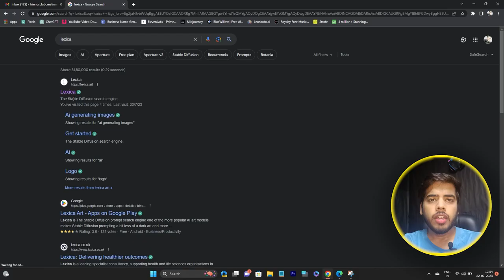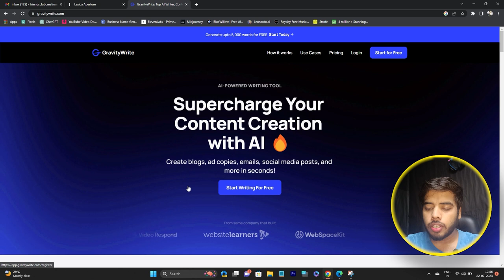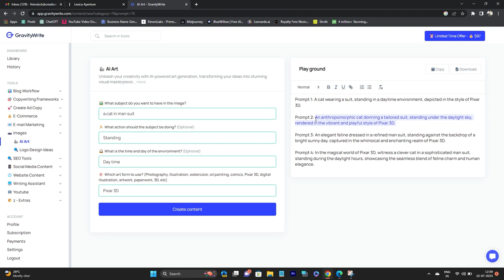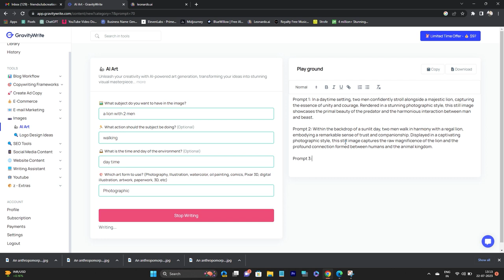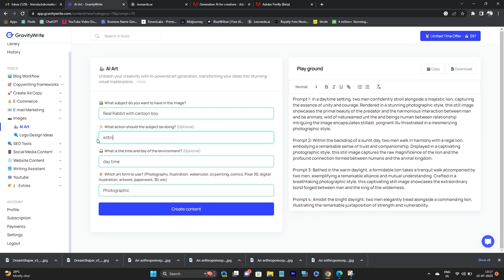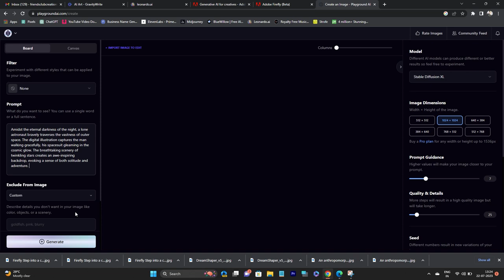05 - Top Ai Image Generator Tools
Free Images Generator AI Tools | Top 5 AI art generators better then Midjourney

"Discover the top 5 FREE AI Art Generators that will blow your mind! Watch as neural networks create mesmerizing paintings, apply famous artist styles, blend images, and generate surreal compositions based on text prompts. Unleash your creativity and witness the future of art.

Lexica AI Tool- Lexica, an AI tool for image generation, is a game-changer for artists, designers, and creatives alike. With its ability to generate stunning artwork from simple prompts or images, Lexica is opening up a world of possibilities for digital art creation.

GravityWrite AI Tool- Meet GravityWrite: Your AI-Powered Content Writing Companion basically that will help you to create best prompt for AI Tools.

Leonardo AI Tool- Leonardo AI is a new generative image tool that has been getting a lot of attention lately, often being compared to Midjourney.

AdobeFirefly AI Tool- Firefly, Adobe’s family of creative generative AI models, brings even more precision, power, speed and ease directly into Adobe workflows. It is the most differentiated generative AI offering in the market, trained on a unique dataset that generates commercially viable, professional-quality content.

Playground AI Tool- Playground AI is a platform that allows users to experiment with AI models and data sets in a user-friendly environment without the need for coding skills. The platform offers pre-built models for image recognition, natural language processing, and other AI tasks.

Your Queries-
top 5 ai image generator tools
top 5 ai tools image generator in 2023
better than midjourney ai
ai image art